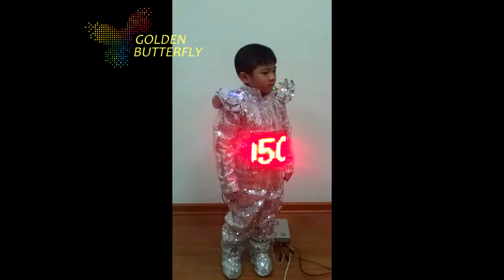JHD L0040-Children dance LED costumes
Goldens Butterfly Garment Co., Ltd